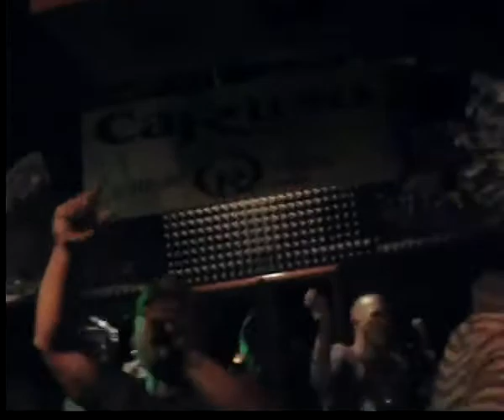Los Intocables Como Me Sobra Lo Que a Ti Te Falta